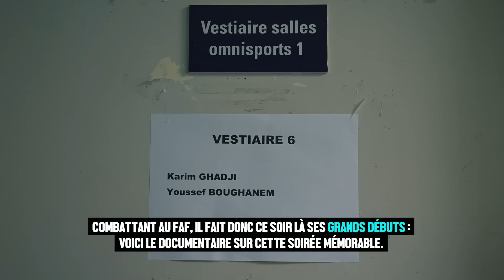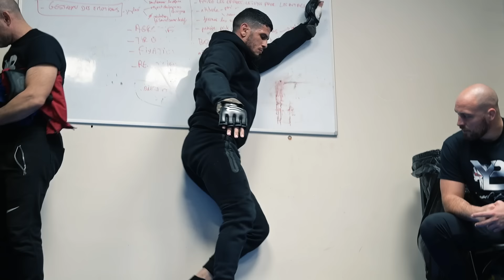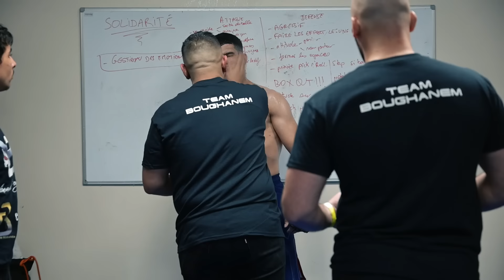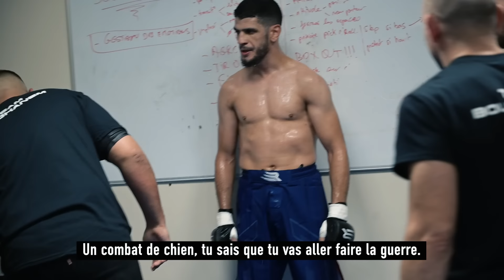Youssef Boughanem : son Premier Combat de MMA (documentaire)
Après sa légendaire carrière en muay-thaï, le monstre Youssef Boughanem faisait sa transition vers le MMA. Avec seulement quelques mois d'entraînement, il participait à son premier combat pro : voici le documentaire de la soirée. (↓ déroulez la description ↓ )

🥊 DAZN à 50% sur 3 mois pour la Team La Sueur